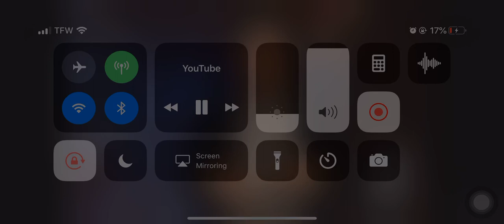What really is humility? | David Diga Hernandez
Humility is not the absence of confidence
Humility is not thinking less of yourself